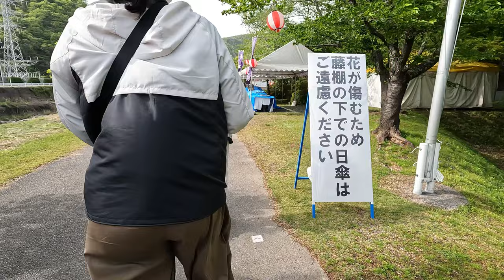・2023.4.21 (5分咲き)『和気町藤公園』/ 岡山県和気郡和気町藤野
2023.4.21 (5分咲き)『和気町藤公園』/ 岡山県和気郡和気町藤野

　　『2023 第33回 清麻呂の里 藤まつり』は 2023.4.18 より開始されます

　　日本一の品種を誇る「藤公園」
　　1985年 (S60) 年に開園した和気町藤野にある藤公園は、全国から著名な藤を集めて作られ
　　その数約100種類と、種類の多さでは日本一を誇る美しい公園です
　　藤棚は総延長が500m、その下は通路となっていて藤を仰ぎながら散策することができます
　　花が満開となる時期には、長く房を垂れ重なりあって開いた藤は紫色の煙る雨のようにも
　　見え、見る人を引き込む幻想的な美しさをまじかに楽しむことが出来ます

　　　　　　岡山県和気郡和気町藤野
　　　　　　※挿入の曲は「日光浴 / TAM Music」をお借りしております